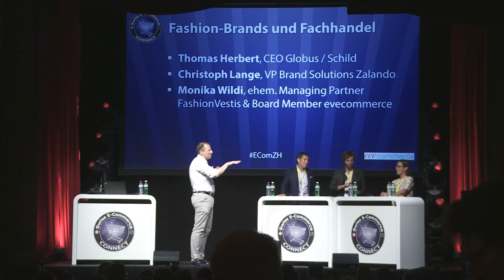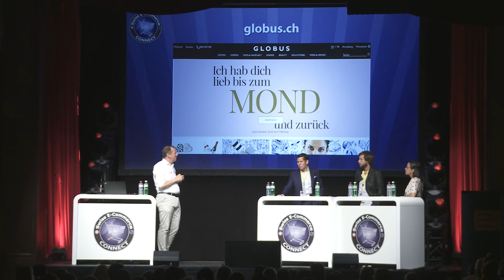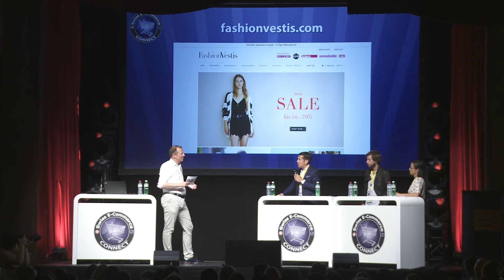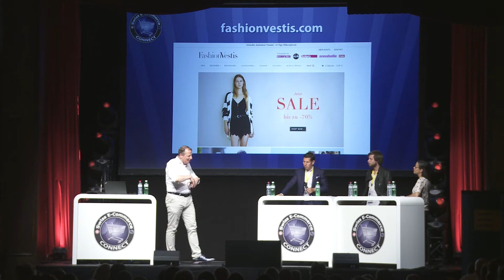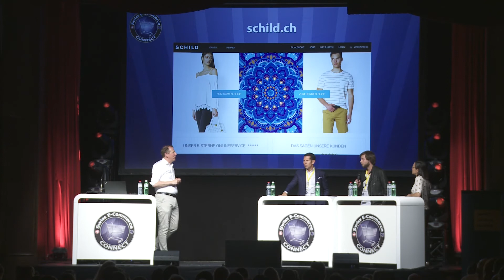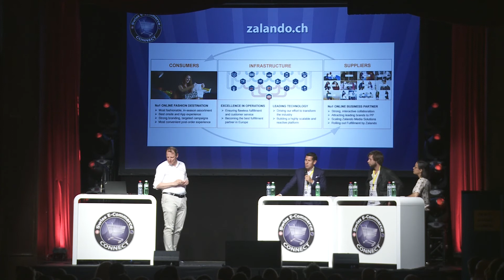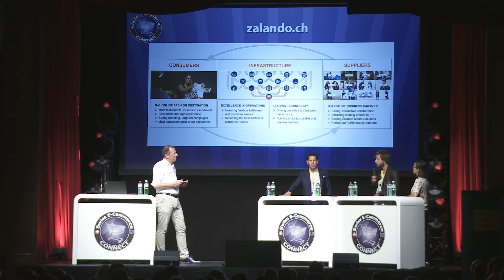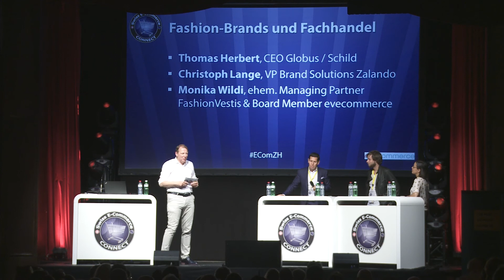Fashion-Brands und Fachhandel: Alleingang oder Kooperation? – E-Commerce Connect 2017 – Carpathia AG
Am 31. Mai fand im Kaufleuten Zürich die 4. E-Commerce Connect Konferenz statt.
Teilnehmer dieses Panels: Thomas Herbert, CEO Globus / Schild - Christoph Lange, VP Brand Solutions Zalando - Monika Wildi, ehem. Managing Partner FashionVestis. Moderation durch Thomas Lang.